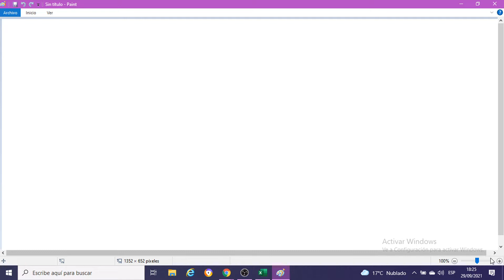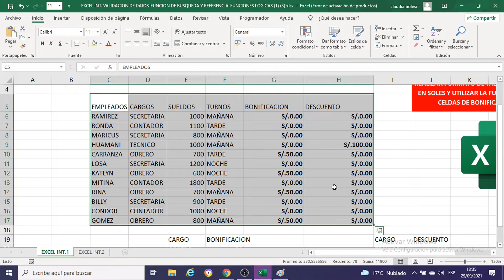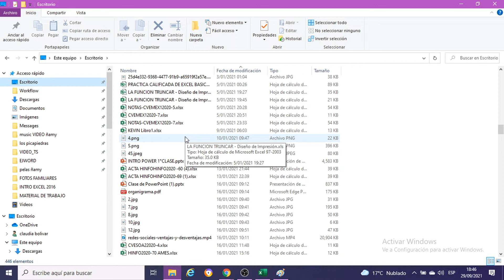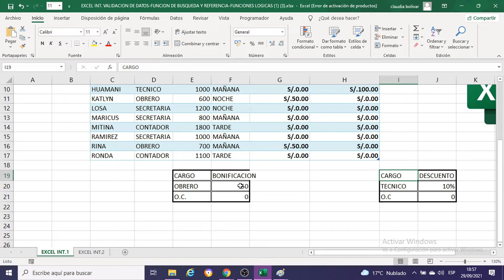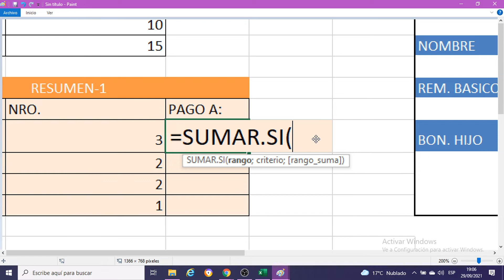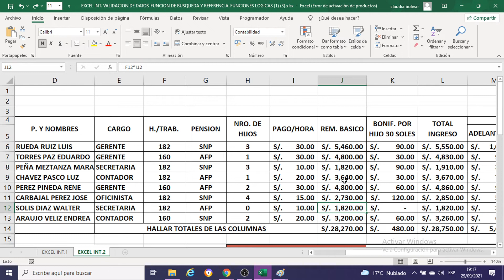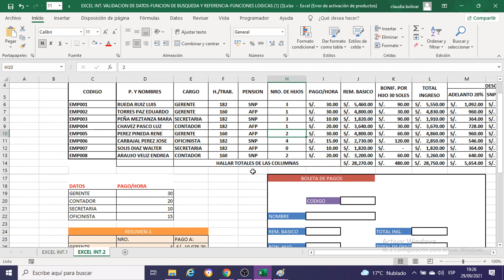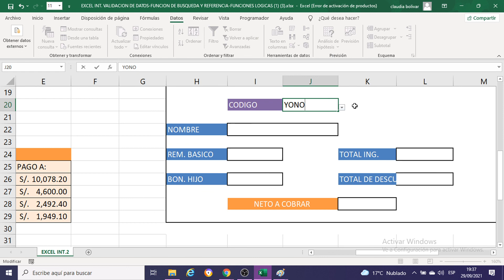CLASE Nª1 DE EXCEL INTER - cvemex22021 - 13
EXCEL II